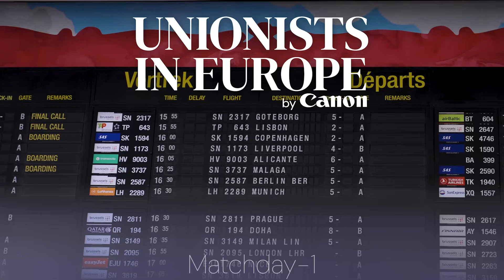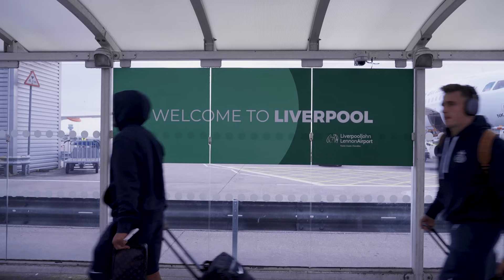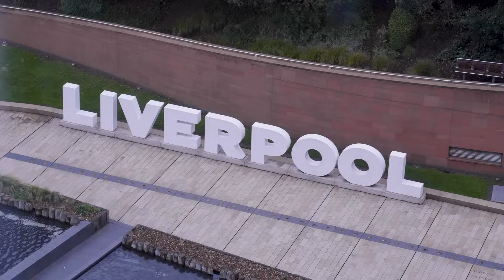Behind the scenes at our biggest away game to date! 🎥 | Unionists in Europe EP. 04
The Unionists played away at Anfield in the second matchday of the UEFA Europa League group stage. Union, sitting on top of the Jupiler Pro League, was playing against the mighty Liverpool FC.

The team from Brussels put up an impressive fight, despite the 2-0 loss. Our next Europa League game is against LASK Linz at home.